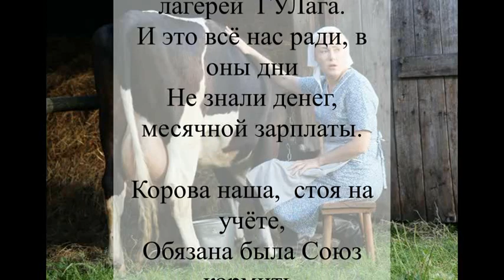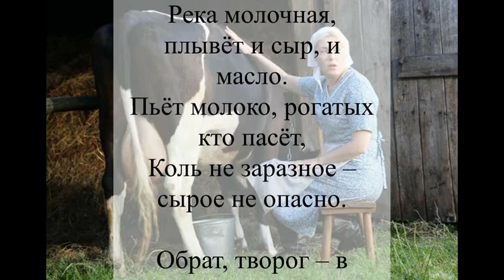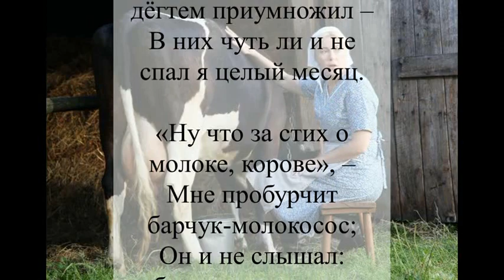Гимн молоку хотелось написать. Стих Игнатия Лапкина